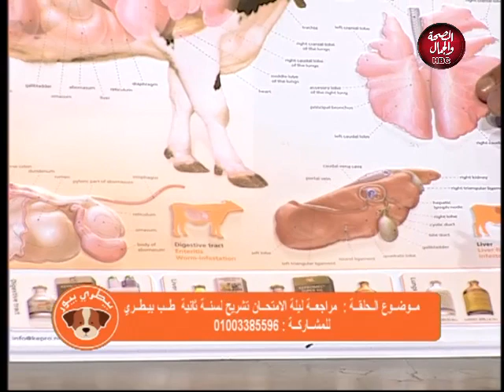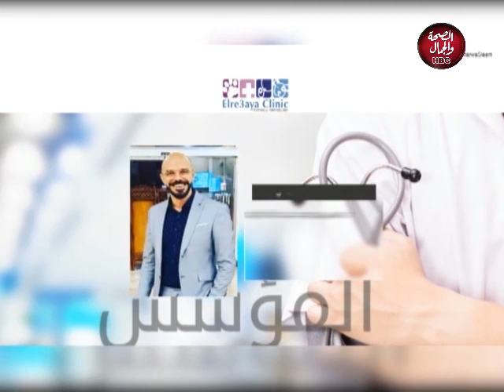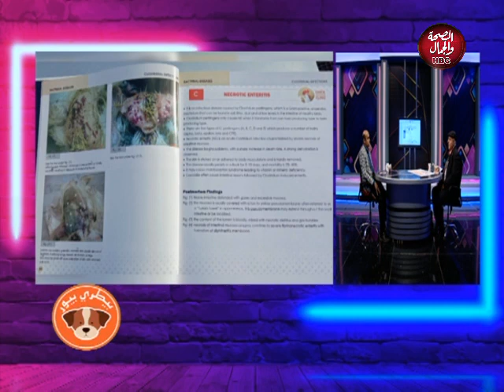بيطري بيور | مراجعة ليلة الامتحان لسنة ثانية طب بيطري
تقديم | ا/ حاتم بهجت
وفي ضيافته |
أ-د /محمد نزية | استاذ التشريح بكلية الطب البيطري جامعة الوادي الجديد

قناة_الصحة_والجمال# برامجنا